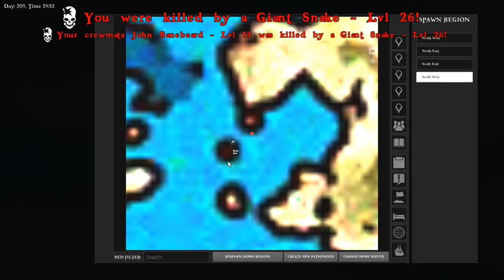ATLAS: Sailing The Sea Storms! Atlas Gameplay / Let's Play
New Atlas Gameplay / Let's Play from the makers of Ark Survival Evolved, Wildcard Studios! Sailing The Sea Storms! ATLAS: The ultimate pirate survival MMO of unprecedented scale with 40,000+ simultaneous players in the same world. Join an endless adventure of piracy & sailing, exploration & combat, roleplaying & progression, settlement & civilization-building, in one of the largest game worlds ever! Explore, Build, Conquer!